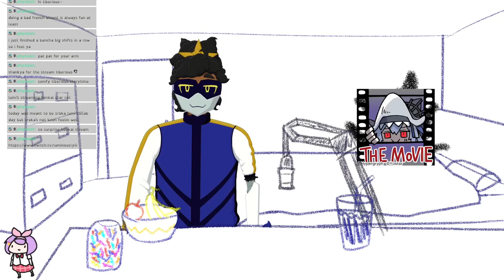[Operation Lucent Arrowhead #3] Cultural Exchange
In which we come to an understanding.

Chapters pending.

The game featured:
Arknights